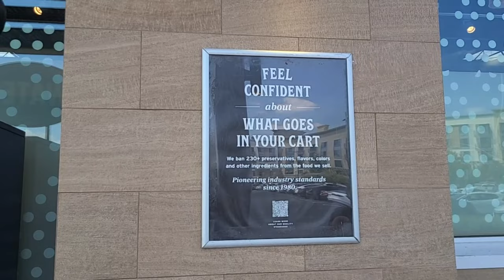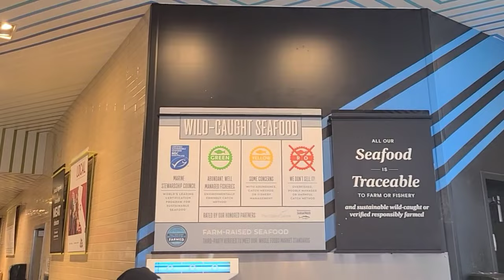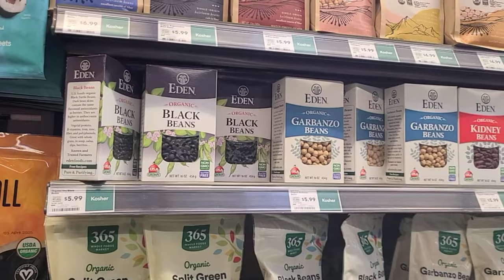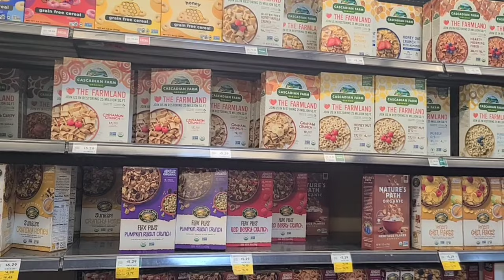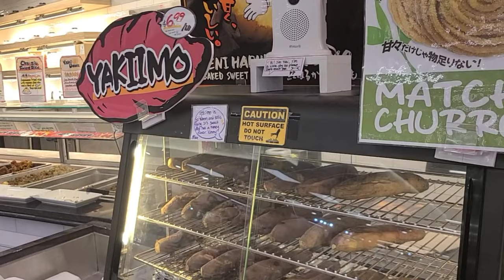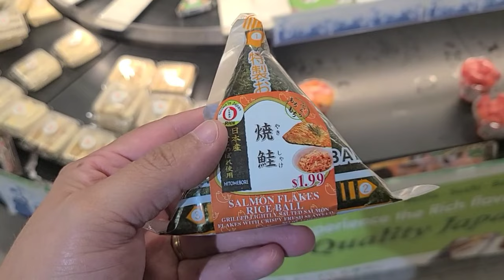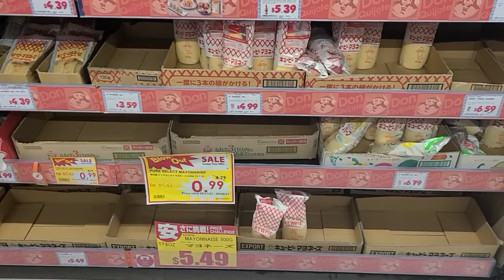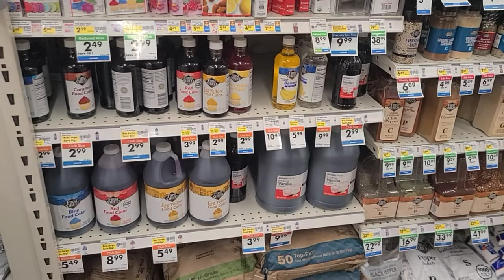Adventures In Grocery Shopping, Southern California Markets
In this video we take you to three Southern California Markets to show you the diversity of food options in California. We will be going to Whole Foods, Tokyo Central, and Smart and Final to see what crazy things we can find.